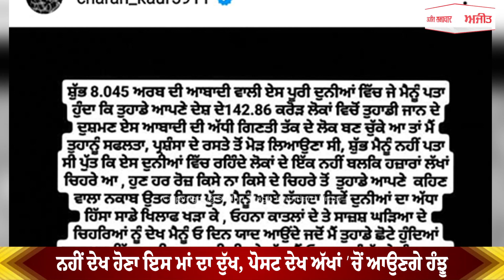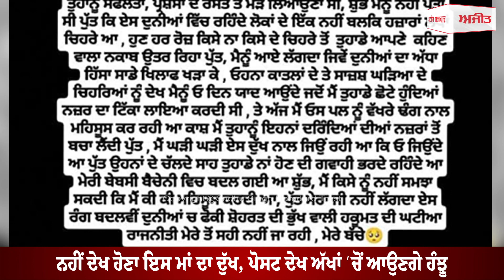ਨਹੀਂ ਦੇਖ ਹੋਣਾ ਇਸ Maa ਦਾ ਦੁੱਖ, Post ਦੇਖ ਅੱਖਾਂ ’ਚੋਂ ਆਉਣਗੇ ਹੰਝੂ